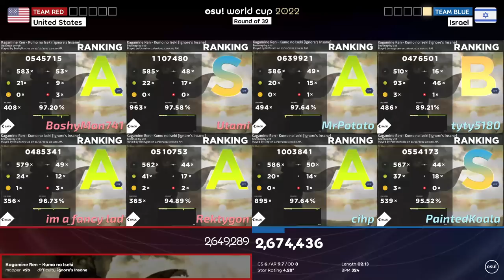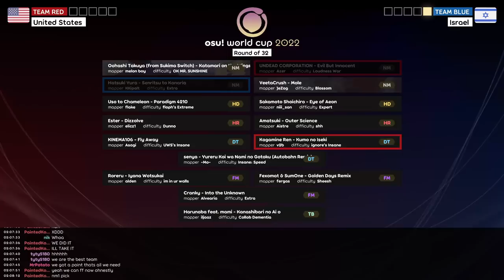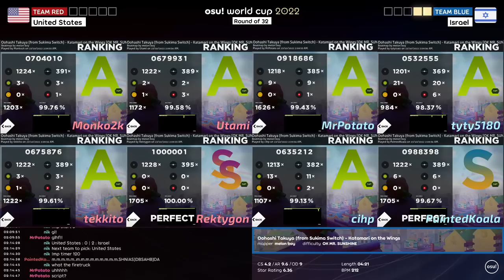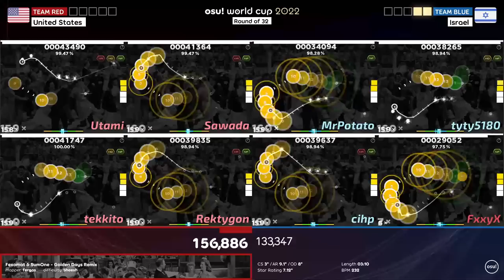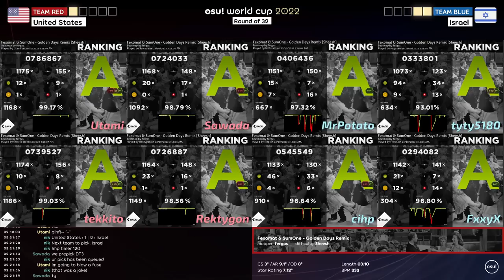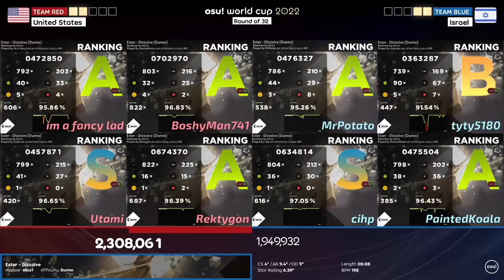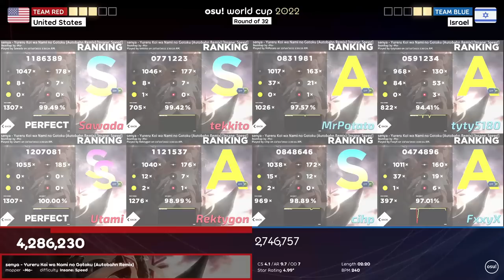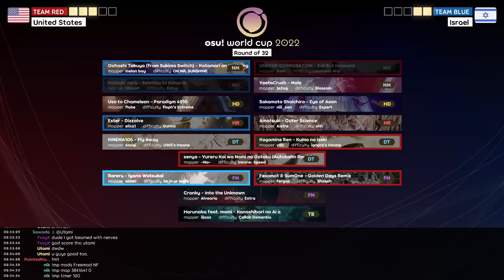osu! World Cup 2022 Round of 32 | UNITED STATES vs ISRAEL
Сasters and Сommentators:

✔️ChillierPear
World Cup Organizer

✔️Team roster United States:
im a fancy lad
Tekkito
Utami
Rektygon
Monko2k
BoshyMan741
Sawada
Decaten

✔️Team roster Israel:
PaintedKoala
MrPotato
cihp
Galog
tyty5180
Accelerator
FxxyX
Caution
TimeStamp
0:00 Kagamine ren - Kumo no Iseki
5:50 Oohashi Takuya (from Sukima Switch) - Katamari on the Wings
12:01 Fexomat & SumOne - Golden Days Remix
20:54 Ester - Dizzolve
26:12 senya - Yureru Koi wa Nami no Gotoku (Autobahn Remix)
30:54 Roreru - Iyana Wotsukai
38:00 Sakamoto Shoichiro - Eye of Aeon

The osu! World Cup 2022 (OWC 2022) is a country-based osu! tournament hosted by the osu! team. It is the thirteenth instalment of the osu! World Cup.
✔️Tournament schedule:
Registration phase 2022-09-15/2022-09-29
Qualifier showcase 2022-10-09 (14:00 UTC)
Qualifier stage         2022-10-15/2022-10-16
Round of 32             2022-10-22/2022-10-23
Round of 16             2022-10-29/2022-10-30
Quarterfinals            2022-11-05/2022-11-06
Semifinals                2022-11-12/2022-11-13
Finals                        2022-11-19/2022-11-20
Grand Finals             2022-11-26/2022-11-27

✔️Prizes
The osu! World Cup 2022 offers a minimum $5,000 cash prize pool and limited edition merch.
✔️Organisation
The osu! World Cup 2022 is run by the osu! team and various community members.